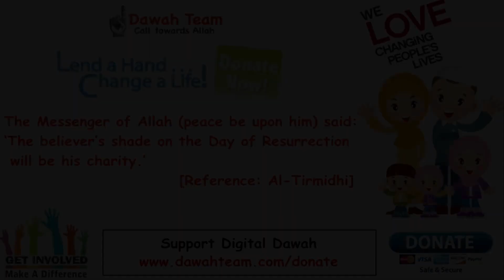How Can I Overcome Difficulties In My Life? ᴴᴰ ┇Mufti Menk┇ Dawah Team